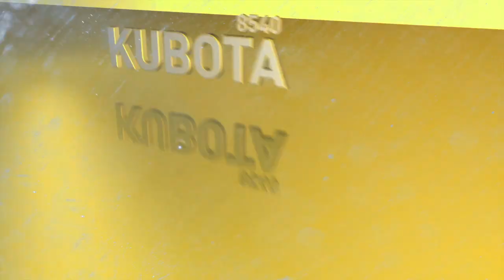New Holland vs Kubota Speed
Which tractor is faster?